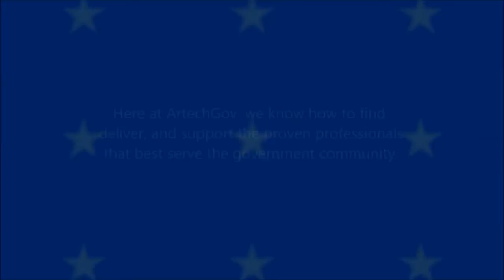Meet the Artech Government Services Team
EDGE Professional Services has changed its name to Artech Government Services. The company has extensive expertise providing workforce and project (SOW) solutions for the U.S. Federal Government. Check out this short video presentation.